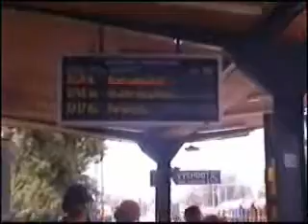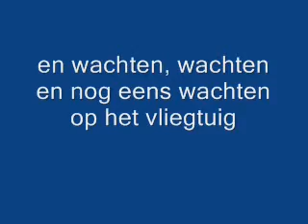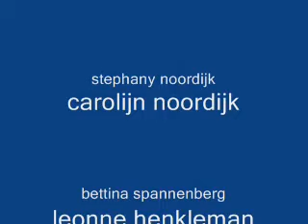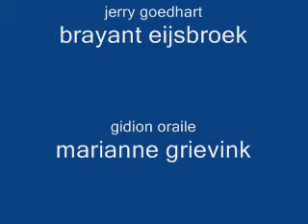slowakije H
tour kingskids 2007